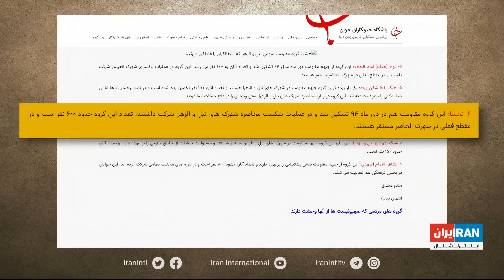۲۴| فرداد فرحزاد: ادامه فضای سنگین امنیتی در سراسر ایران